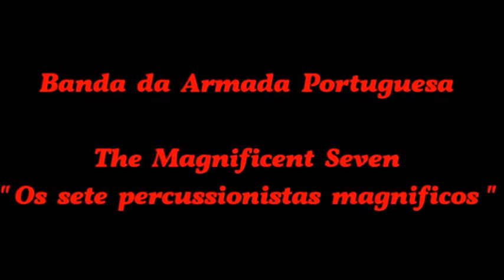BANDA DA ARMADA PORTUGUESA. OS SETE PERCUSSIONISTAS MAGNÍFICOS